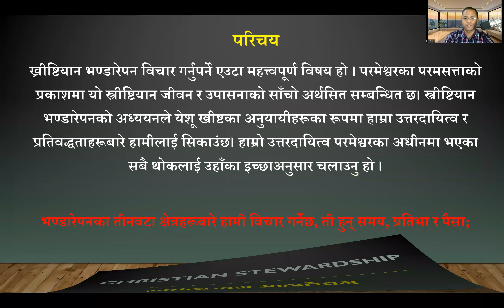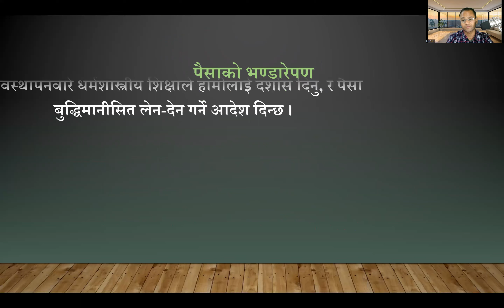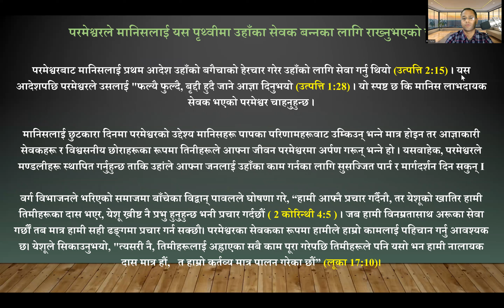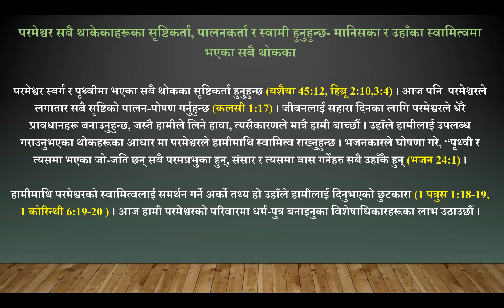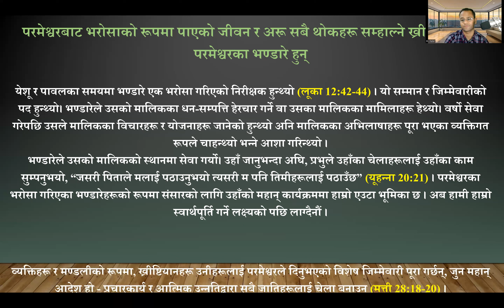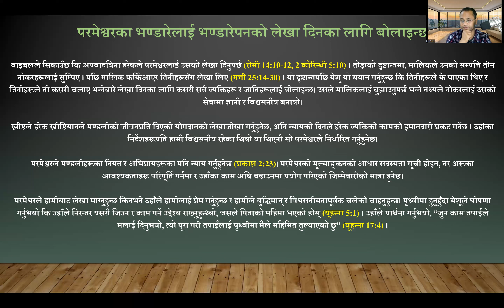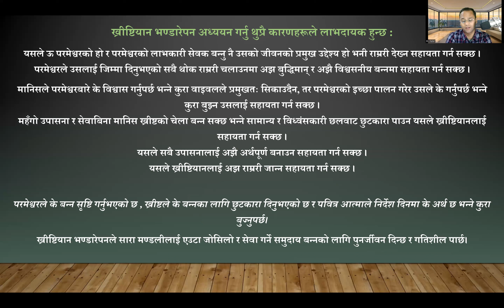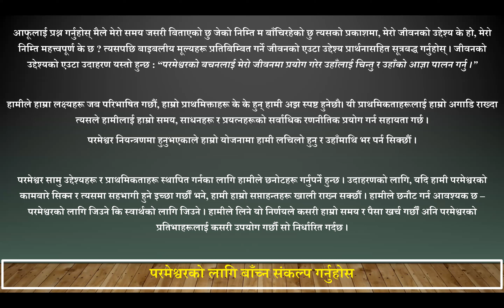Towards Christian Maturity- भाग 6 || इसाई भण्डारेपन || Christian Stewardship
The Outline of the the subject;
1.0 Introduction
2.0 Stewardship of Time
3.0 Stewardship of Talent
4.0 Stewardship of Money
5.0 Seven Basics Principles of Christian Stewardship
6.0 Living with a Purpose
7.0 Conclusion

Learn God's Word and be Equipped !